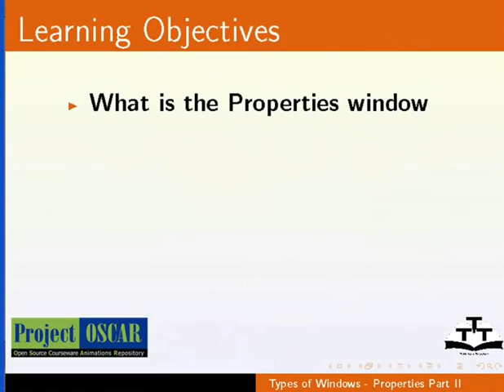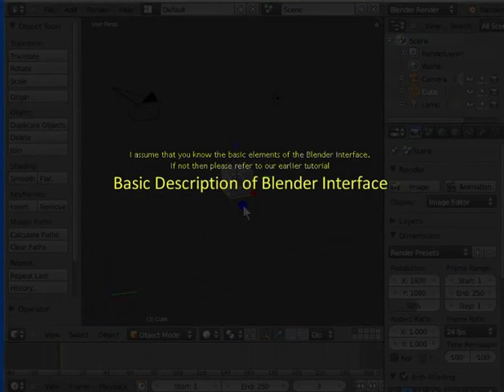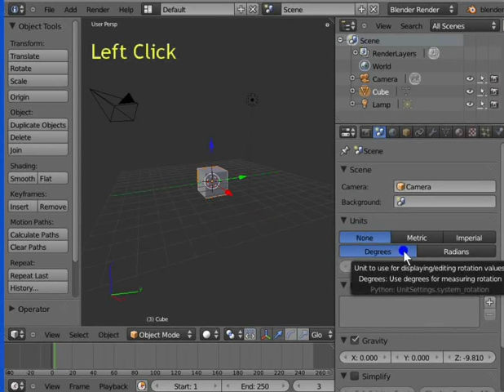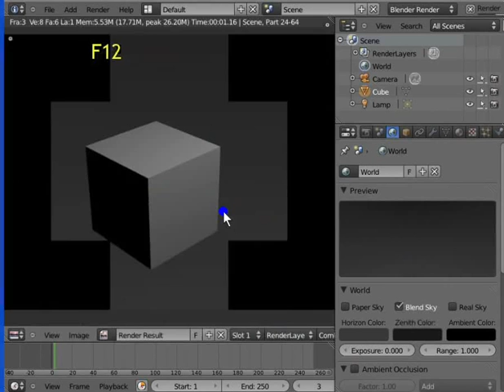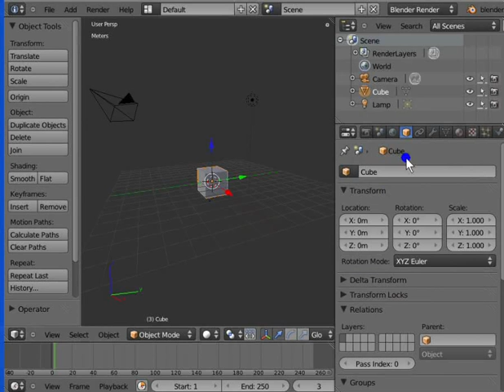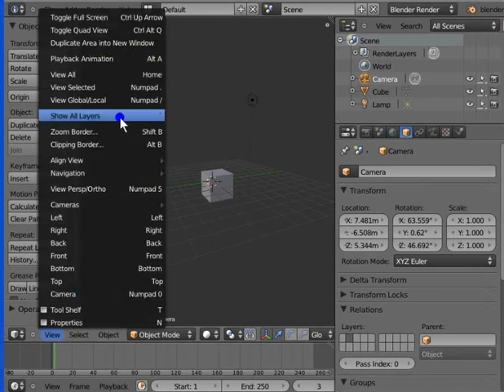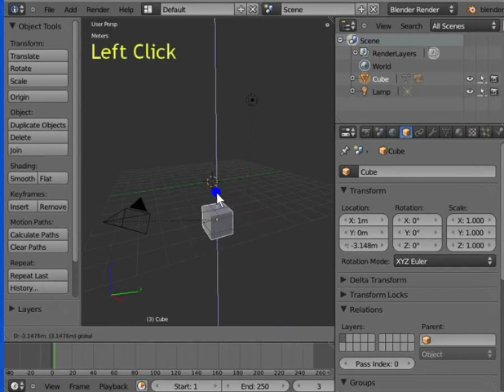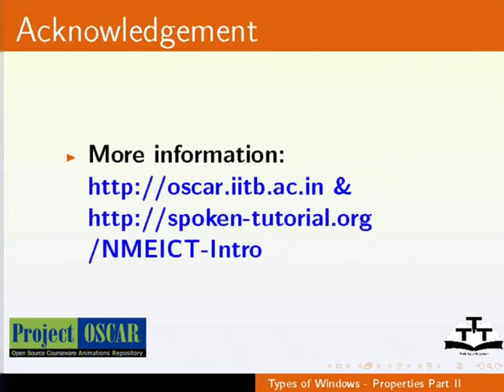Types of Windows Properties Part 2 - Urdu